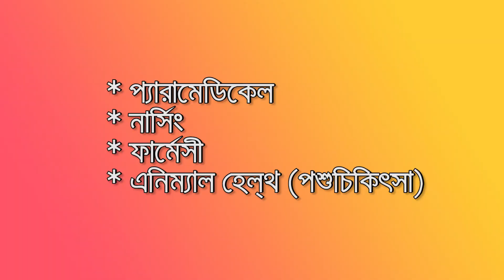ক্রিয়েটিভ ট্রেনিং এন্ড মেডিকেল ইন্সটিটিউট এর ট্রড সমূহে ভর্তি চলছে।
চাকুরি প্রত্যাশী  ভাই বোনদের জন্য সু-খবর আপনি কী অনার্স, ডিগী, ফাজিল বা সমমান পাশ করে বেকার আবস্থায় জীবনযাপন করছেন ?
শিক্ষা মন্ত্রনালয়ের একটি বিজ্ঞপ্তিতে ও এমপিও নীতিমালা ২০২১ অনুযায়ী ৬ষ্ঠ থেকে ৮ম শ্রেনী ও ৬ষ্ঠ থেকে ১০ম শ্রেনীর প্রতিটি এমপিও ভুক্ত স্কুলে সহকারি শিক্ষক (চারু ও কারুকলা) পদে আগামী ২০২২-২৩ সাল থেকে শিক্ষক নিয়োগ শুরু হবে তথ্য ও যোগাযোগ প্রযুক্তি (আইসিটি) পদে নিয়োগ চলমান রয়েছে।
 আপনি চারু ও কারুকলা বিষয়ে শিক্ষক হতে ইচ্ছুক থাকলে ও ২০২২-২৩ সালের ১ম নিয়োগ বিজ্ঞপ্তিতে অংশগ্রহন করতে চইলে জানুয়রি - ডিসেম্বর ২০২১ সেশনে ভর্তি হয়ে কোর্সটি সম্পন্ন করে আপনার কাঙ্খিত স্বপ্নটি পূরন করুন।
তাহলে আর দেরি না করে শুরু থেকে পরপর ৩য় বারের দেশ শেরা ও বাংলাদেশ কারিগরি শিক্ষা বোর্ড অনুমোদিত প্রতিষ্ঠান ক্রিয়েটিভ ট্রেনিং ইন্সটিটিউট থেকে
অ্যাডভান্সড সার্টিফিকেট কোর্স ইন ফাইন আর্টস(চারু ও কারুকলা) অথবা কম্পিউটার টেকনোলজি (আইসিটি) কোর্স এর চলতি সেশনের আপনার ভর্তিটি সম্পন্ন করুন।
বিস্তারিত জানতে -
ক্রিয়েটিভ ট্রেনিং ইন্সটিটিউট, কাটিয়া নারিকেলতলা, সাতক্ষীরা সদর, সাতক্ষীরা।

📣 আমাদের অফিশিয়াল পেজ
⤵️ প্রতিদিন লাইভ ক্লাস দেখতে Like এবং Follow করুন

⤵️ আপনার আঁকা ছবি শেয়ার করতে ও আমাদের দক্ষ শিক্ষকমন্ডলীদ্বারা ছবিটির মান জানতে গ্রুপটিতে জয়েন করুন এবং পোষ্ট করুন আপনার আঁকা ছবি।

📣 আমাদের নিবন্ধন উপযোগী কোচিং এর অফিশিয়াল পেজ
⤵️ নিজেকে নিবন্ধন উপযোগী গড়ে তুলতে Like এবং Follow করুন

📣 আমাদের নিবন্ধন উপযোগী কোচিং এর অফিশিয়াল গ্রুপ
⤵️ নিজেকে নিবন্ধন উপযোগী গড়ে তুলতে Join করুন